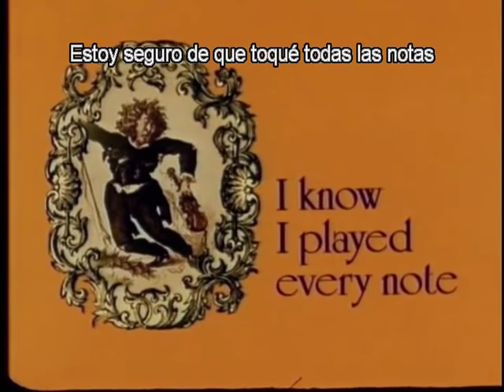ltzhak Perlman: virtuoso del violín, estoy seguro de que toqué todas las notas - Película de 1978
Así, esta película contiene, en primer lugar, un retrato del artista cuando era joven: "ltzhak Perlman: virtuoso del violín (estoy seguro de que toqué todas las notas)". Es un relato cercano de los años formativos de la vida y carrera de ltzhak Perlman, una mirada íntima a este polifacético artista que lleva su éxito y asombroso virtuosismo con gran desenfado.
Su música, sus apariciones en televisión, su campaña por los minusválidos y su jovial entusiasmo le han hecho ganarse un público particularmente afectuoso. Sin embargo, él asume su éxito con una gracia y un estilo singulares, y se describe a sí mismo como básicamente un hombre familiar cuya prioridad en la vida es su relación con su familia.
Este documental, rodado durante tres años, muestra a ltzhak Perlman en su casa de Nueva York con su familia, de gira por Europa con Pinchas Zukerman, tocando la Zigeunerweisen de Sarasate con la Philarmonia Orchestra de Londres dirigida por Lawrence Foster, en el estudio de grabación con Vladimir Ashkenazy, grabando sonatas de Beethoven, tocando una pieza de Scott Joplin en Wuppertal con Bruno Canino, interpretando partitas de Bach en Londres, interpretando un trío de Beethoven con Vladimir Ashkenazy y Lynn Haneil en la Royal Opera House en Covent Garden, y ensayando, actuando y enseñando en la Aspen Music School, Colorado, lugar que visitó con regularidad durante cierto tiempo acompañado de toda su familia.
La película incluye interpretaciones de la música de Bazzini, Sarasate, Beethoven, Scott iopiin, Wieniawsky, Bach y Vivaidi, algunas de ellas en directo desde un escenario y en condiciones de concierto reales, donde este artista muestra lo mejor y más revelador de su persona.
La película también contiene una secuencia en la que ltzhak Periman recuerda cómo se hizo la película de LaTrucha, que se ha convertido en un emblema de esa época que recordamos con tanto cariño.
Le sigue una secuencia hecha exclusivamente para esta pelicula en la que ltzhak Perlman recuerda a Jacqueline du Pré. Es un tributo a otra artista de alguien que la conoció íntimamente durante muchos años, que trabajó con ella y que siente un afecto duradero y profundo hacia ella.
Para conduir, la película ofrece memorables interpretacionesde dos partitas de Bach BWV 1004 y BWV 1006 que fueron grabadas en directo en un concierto público en Londres.

Una película de Christopher Nupen